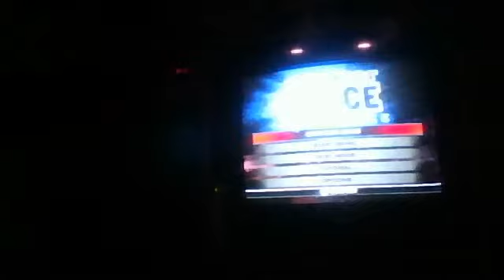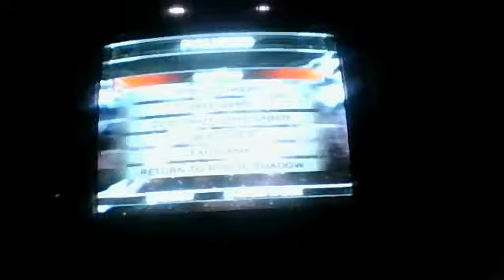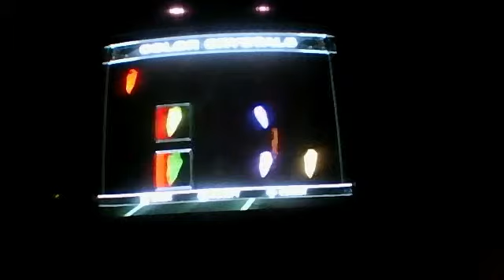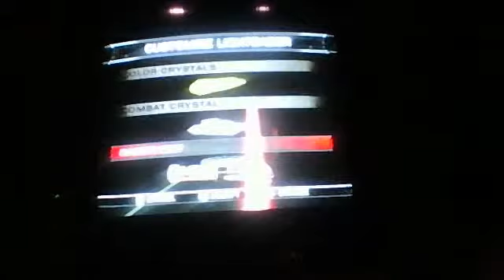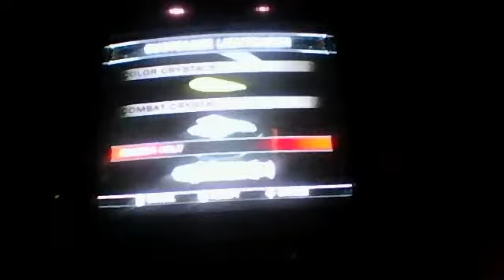Proxy Is A D#ck:| Star Wars Force Unleashed: pt5